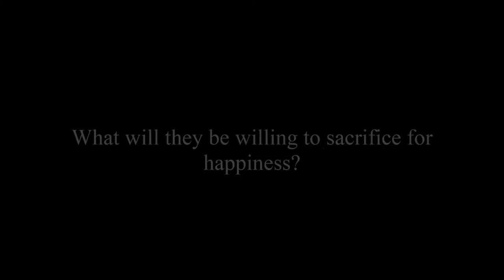WWE ♥ Take It All - Promo and Casting!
OPEN ME! :)

I would like to quickly thank you all for your couple suggestions! First off, I'd like to say that not all of the suggested couples will be the final set. However, I will do my best to work them in at some point if becomes highly requested!

CAST! (ALL spots are open, unless noted)

John Cena: xAllyCENA
AJ Lee: TotalMizMad xo
Phil Brooks (CM Punk): fnjkdsnfjn
Brie Bella: Ariana Johnson
Dean Ambrose: Brok Lazar
Nikki Bella: BellaTwinMadness
Eve Torres: PopTart OliviaXx
Roman Reigns:  karriem muhammad
Randy Orton: Sapphire Cobalt
Kelly Cena (Kelly): 03kellykelly
Paige Knight: xBellaOrton
Seth Rollins: Christian15Always

Intro clips were found on Vimeo.